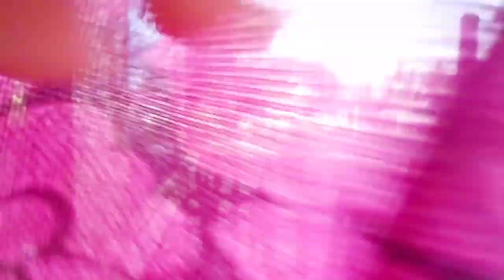ঘুম থেকে উঠেই বাপের গেলাম কেন?Bengali Vlog | Bengali Lifestyle Blog